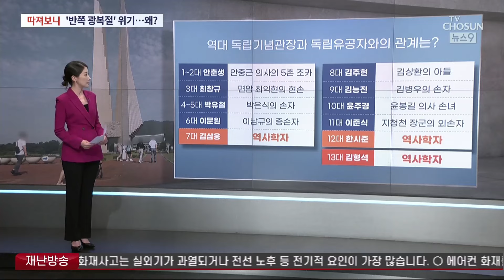건국절 추진 실체 없는데…'반쪽 광복절' 공방 이유는 [따져보니]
뜬금없는 건국절 논란에 올해 광복절경축식 이 두 쪽이 날 위기인데, 갈등의 내막을 좀 더 깊이 따져보겠습니다.

김자민 기자, 우선 광복회 주장부터 살펴보죠. 김형석 독립기념관장의 역사관이 왜 문제라는 겁니까?

📡 월~금 06:50 강스라이팅 (유튜브)
📡 월~금 07:30 뉴스퍼레이드
📡 월        08:40 네트워크 매거진
📡 월~금 09:00 신통방통
📡 월~금 10:20 강펀치 (유튜브)
📡 월~금 13:00 보도본부 핫라인
📡 월~금 14:30 사건파일 24
📡 월~금 17:20 시사쇼 정치다
📡 월~금 21:00 뉴스9
📡 월~목 21:50 윤정호의 뉴스 더 (유튜브)
📡 토~일 14:00 뉴스현장
📡 토~일 17:40 시사쇼 정치다
📡 토~일 19:00 뉴스7